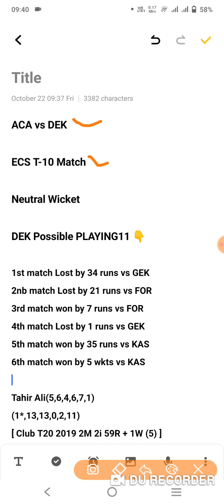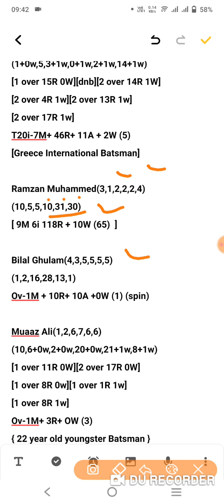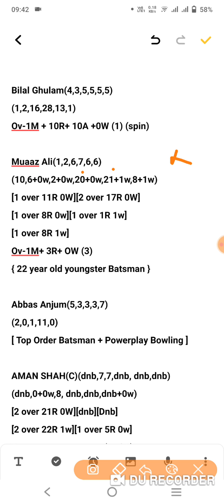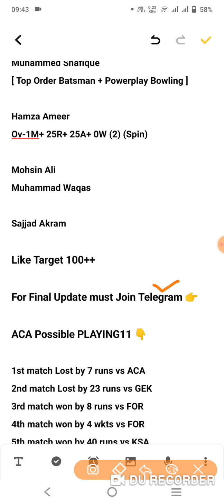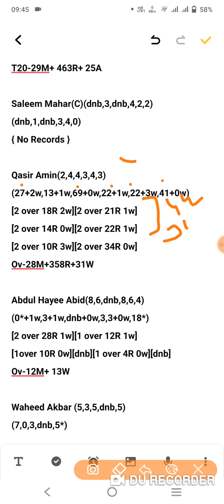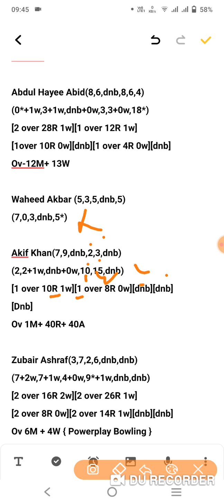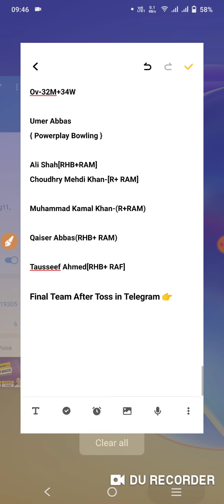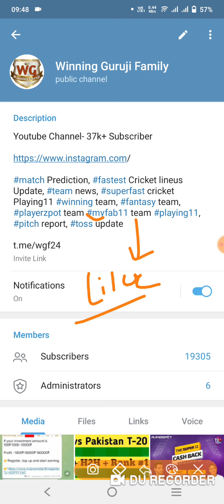ACA vs DEK Dream11 Prediction Dream11 Team of Today Match ACA vs DEK Corfu T10 Match Dream11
ACA vs DEK T10 match prediction dream11 team of today match ACA vs DEK Corfu T10

ACA vs DEK Dream11 | ACA vs DEK Today Match Playing11 Match Prediction | ACA vs DEK T10 2021

Dream11,
Batball11
Myfab11
Playerzpot
Real11
Ballebazi
Mpl
My11circle
Howzat
Gamegy
Dream11 Team
today match dream11 team
today match Dream11| ACA vs DEK
How to play Dream11 dream11 ACA vs DEK dream11 Team
ACA vs DEK Dream11
Dream11 fantasy Team
Dream11 ACA vs DEK Players Record
ACA vs DEK Dream11 Prediction
Dream11 analysis
Fantasy buzz
Sports Fantasy Guruji
Cricinformer
Cric11forecast
Fantasy selector